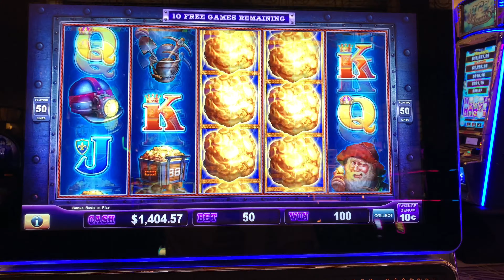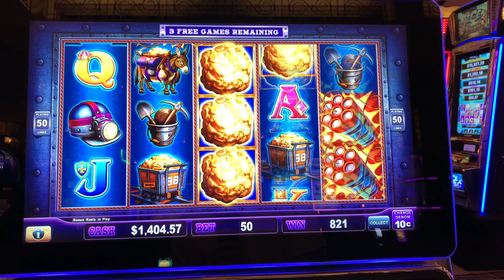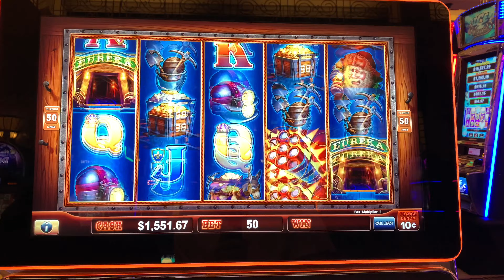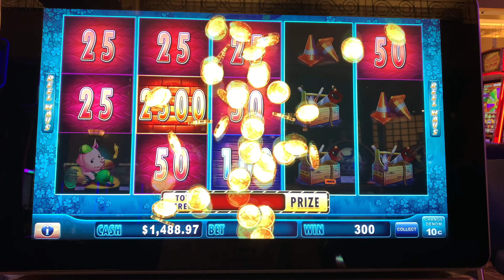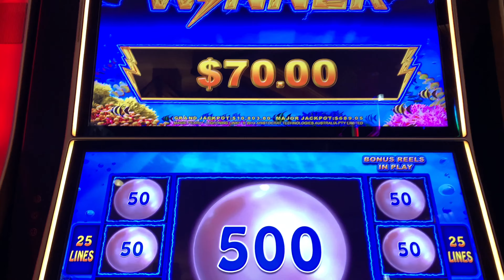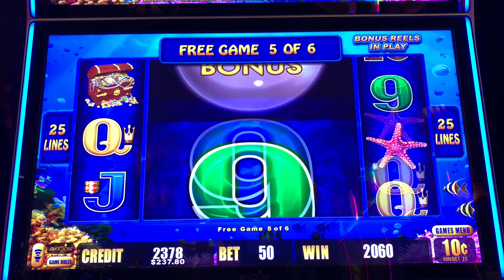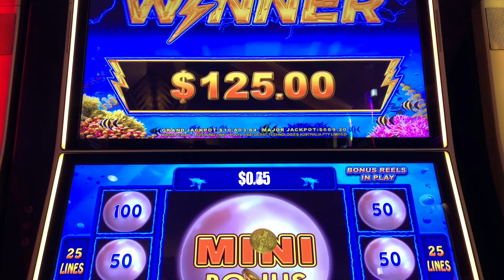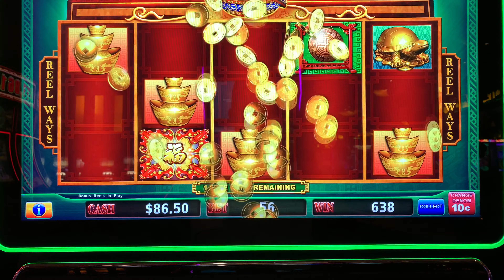GOT SOME NICE BONUSES 👍🏼 PART 3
Part 3 consist some nice wins on my favorite slot machines!